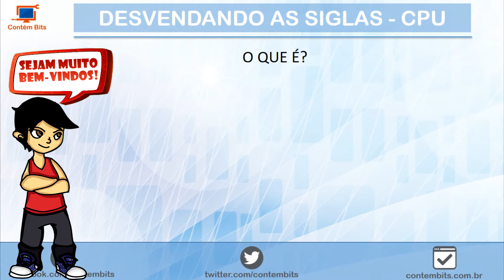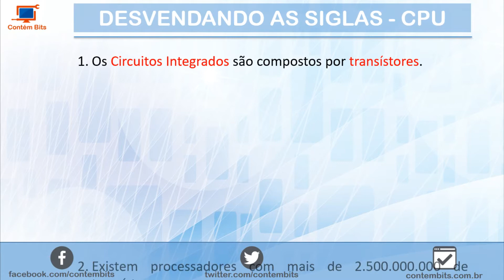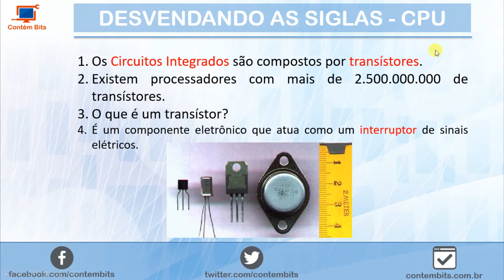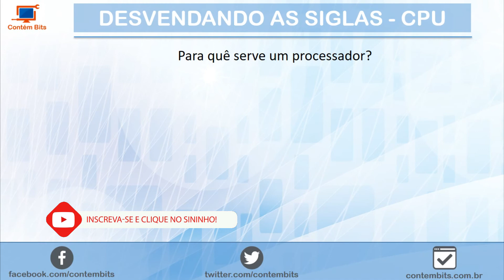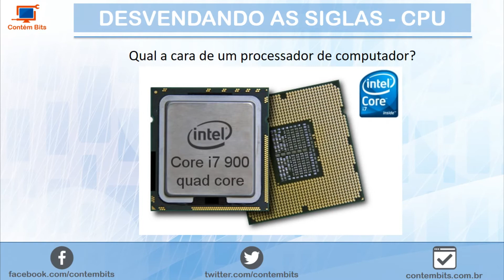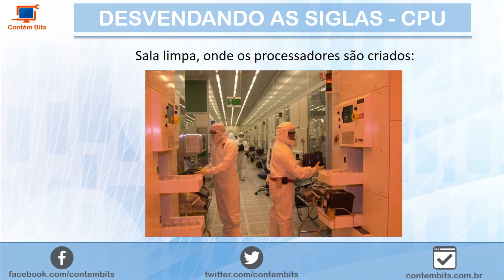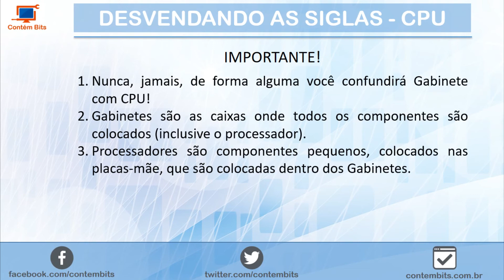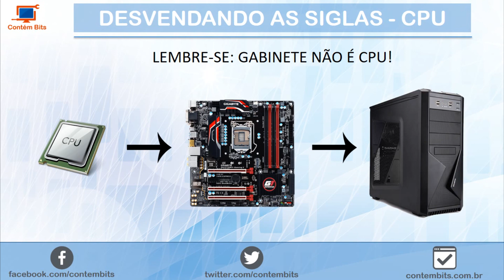CPU - O que é? Do que é feita? Como funciona? Para quê serve?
Muitas pessoas têm curiosidade em saber exatamente o que é uma CPU, como funciona e do que é feita. O objetivo desta série é esclarecer, em linguagem simples e descomplicada, o que são as diversas siglas que encontramos no mundo da tecnologia.
Começamos pela CPU, que significa Unidade Central de Processamento.
Você conhecerá um pouco sobre como as CPUs funcionam e do que são feitas.

Eu agradeço muito e você fica por dentro de novos vídeos com dicas, notícias, tutoriais, cursos e games! :)